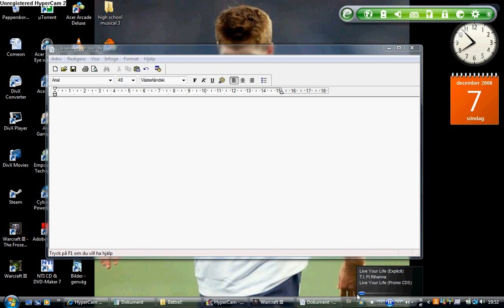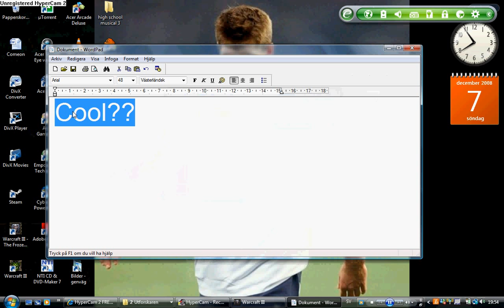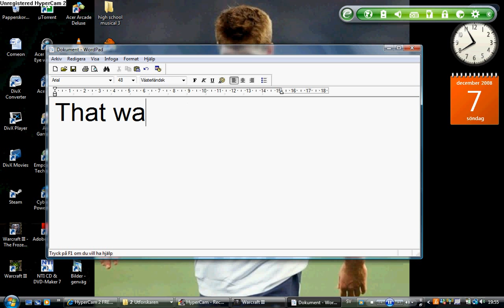Warcraft cheats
Here is cheats at warcraft, very NICE!!

The cheats are:
Greedisgood 999999, then you get much gold and tree..
Wartpen, work fast
Whosyourdaddy, cant be killed and you kill everything at one hit!